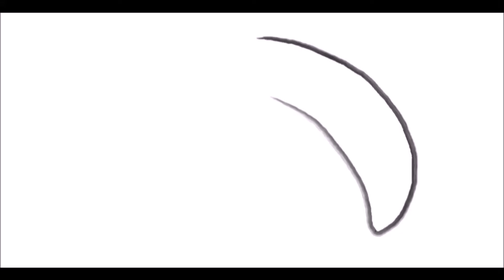After(work)party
Location: HHH - Budapest